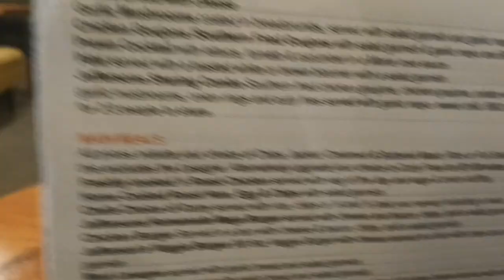jeffersons Hotel food review barrow in furness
cost 16 pounds all together for the drink